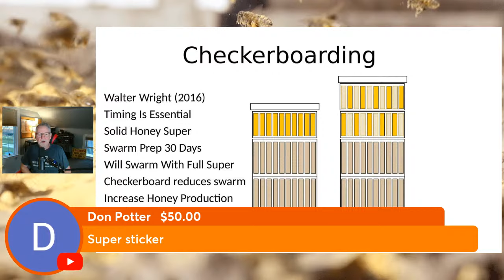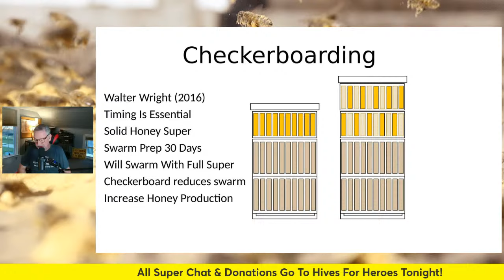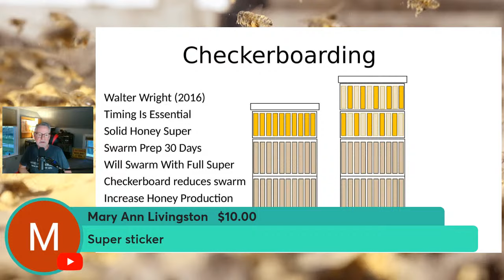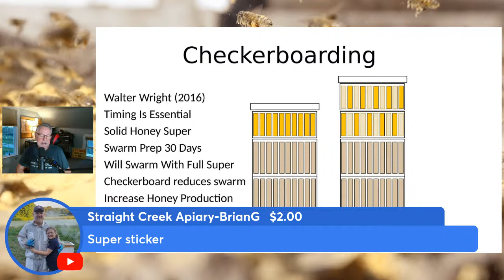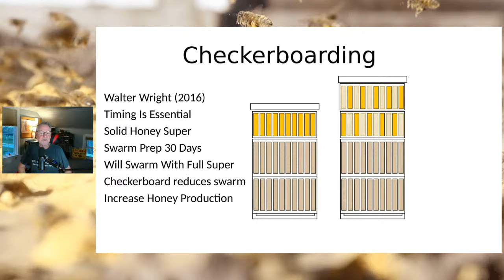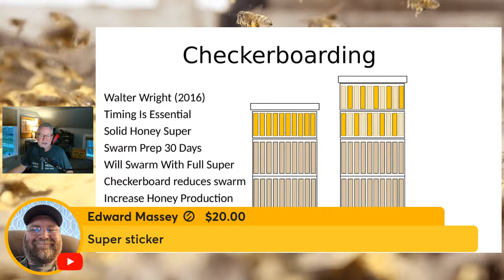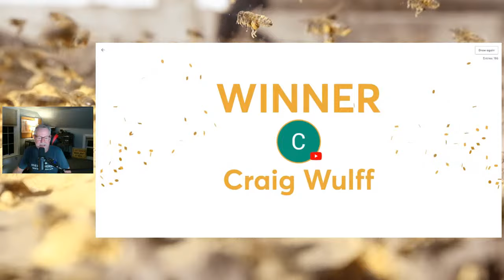Beekeeping Livestream with Steve Jimenez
Beekeeping is all about support each other and Hives for Heroes are doing a great job using beekeeping to support our veterans and first responders. We'll be using all donations to the livestream on April 4th to help out Hives for Heroes.

Beekeeping in the spring is a great time to begin managing mites! BEETEAM6 NOW HAS OPEN REGISTRATION!  I want to be your personal mentor. My mentoring community, BeeTeam6 is now offered in tiers. Check it out to see which tier best fits your mentoring needs.

Feeding Your Bees During The Dearth Makes All The Difference In The World For Your Bees. Here's the link to our Spring feeding board

Take my online beekeeping course on "GETTING YOUR BEES THROUGH THE WINTER.” Enjoy this online course from the comfort of your home. Save the gas money, and watch my course on your one time, in the privacy of your home. Learn at your own pace! Here's the link:

Hive Tour | The Insider's Guide to Honey Bees